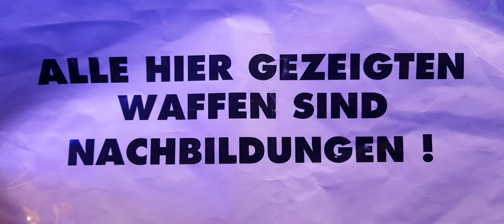Star Wars E11D Blaster Eigenbau#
Star Wars Blaster E11D Eigenbau ohne Funktion#